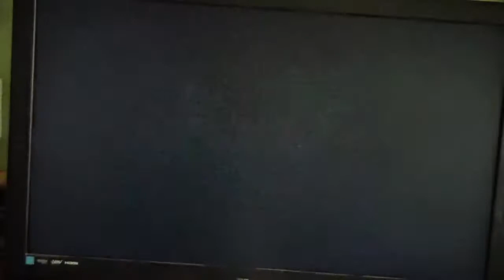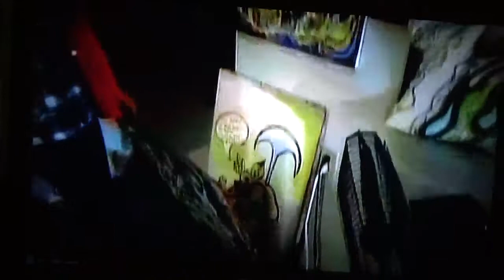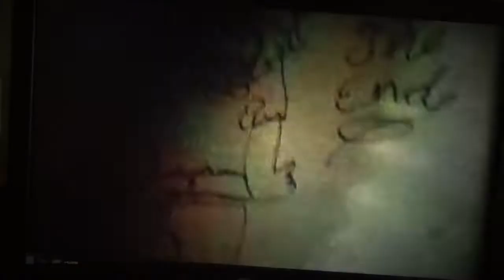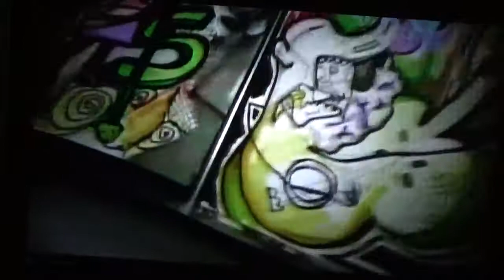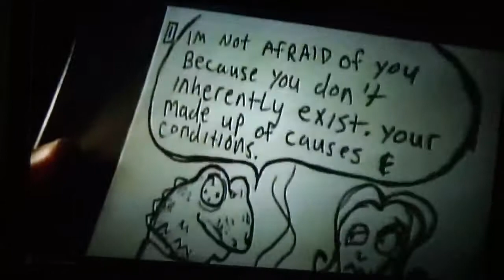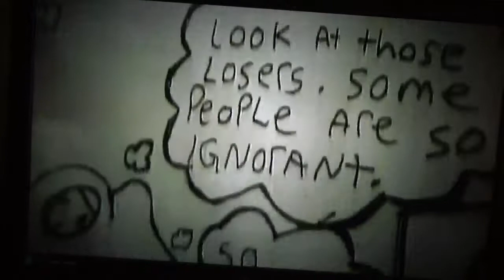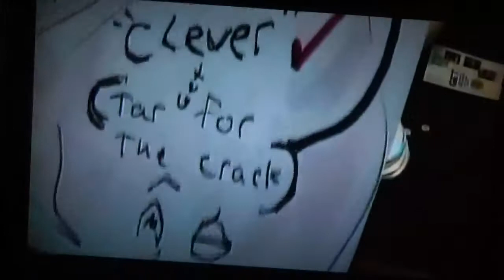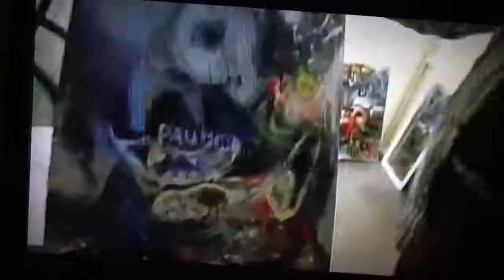Sometimes I wonder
Documentary about the art of Paul Almond, a Guelph artist living with schizophrenia